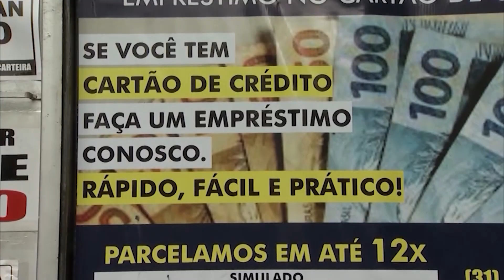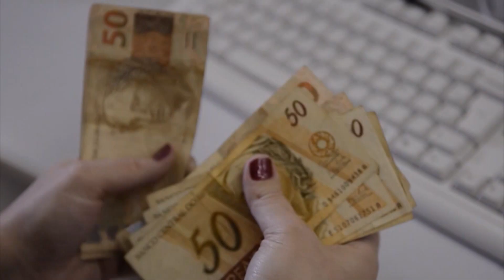Saúde mental: dívidas podem comprometer psicológico de trabalhadores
Um estudo da Associação Brasileira dos Profissionais de Educação Financeira revelou que um dos fatores que mais desestabiliza os trabalhadores são as dívidas.O dado é alarmante, em cada dez trabalhadores endividados, seis estão com depressão.  E já existe até terapia para o problema.